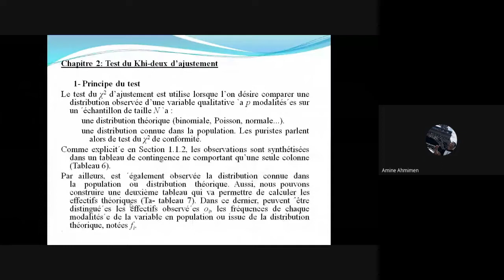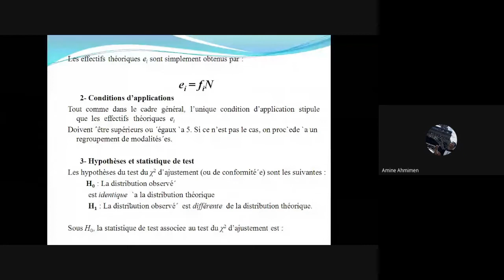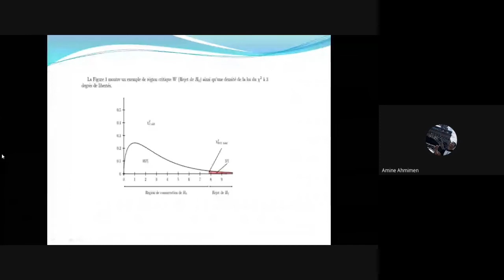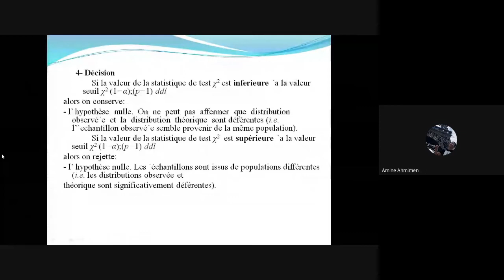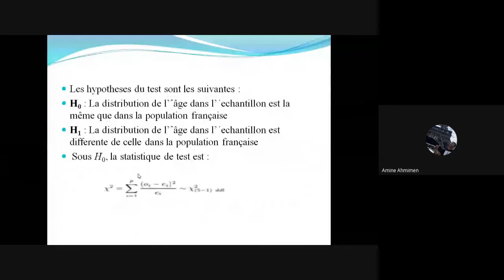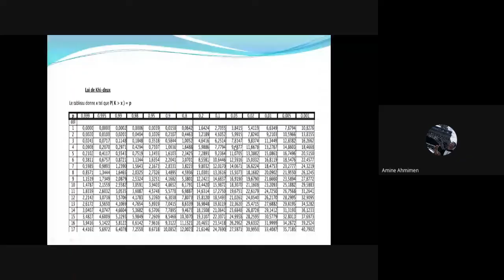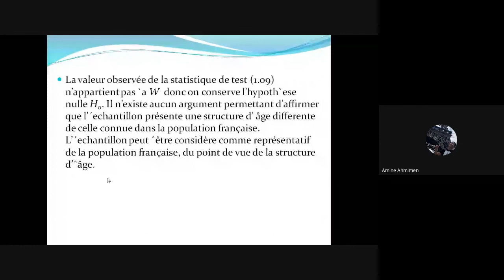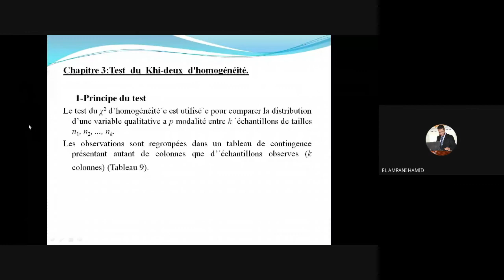Présentation 3, Exposé 4 ''Test de Khi deux''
Exposé 4 ''Test de Khi deux''